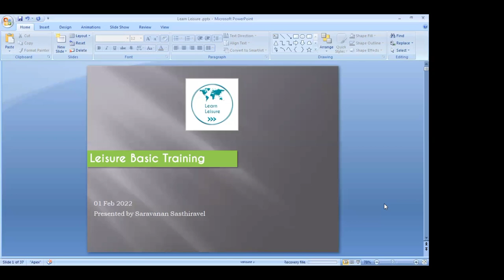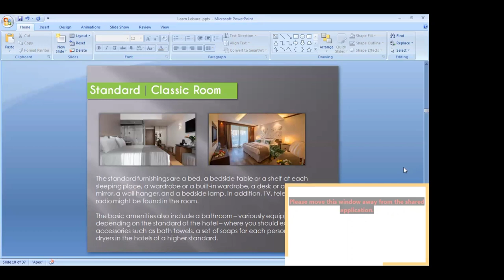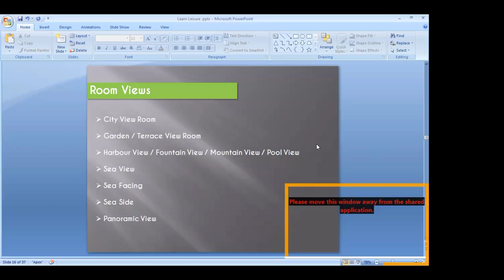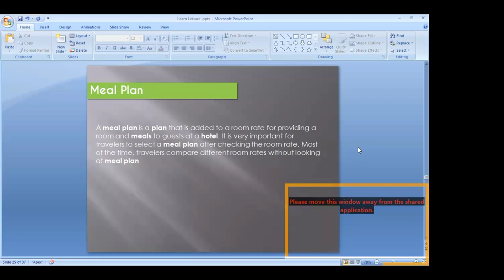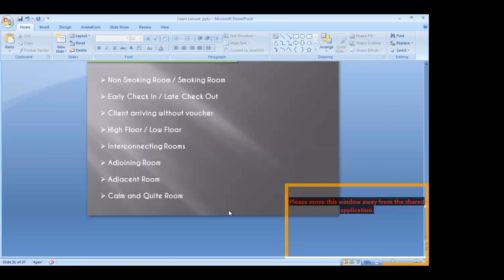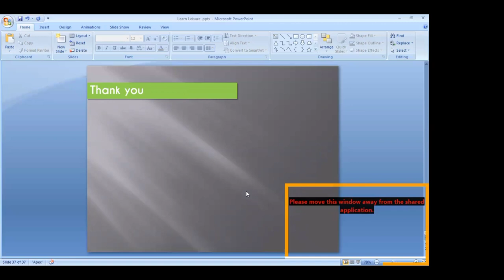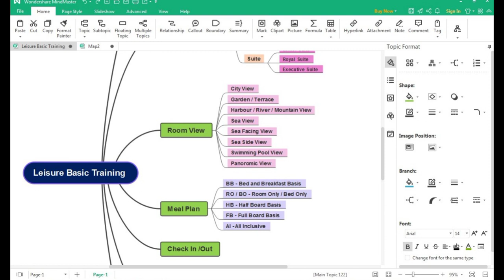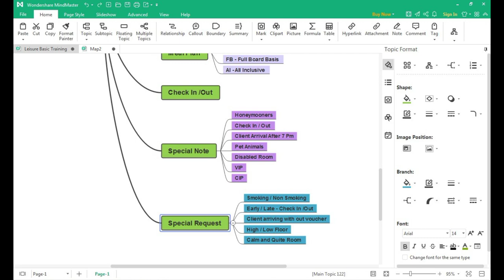Hotel Room Types - Type of Rooms in a 5 Star Hotel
This video is presenting Hotel room types topic information but we also try to cover the subjects:
-type of rooms in a 5 star hotel
-types of hotels and rooms
-luxury hotel room tour

To discover more about this topic, see the rest of this short video and thank me later.
One thing I observed when I was researching information on "Hotel room types" was the absence of appropriate details.

Hotel room types however is a topic that I know something about. My video for that reason should be relevant and of interest to you.

problems view the video? Video owners have picked to make the material readily available just to specific regions .

YT might block particular videos to adhere to regional laws.
For your information I just wanted to let you know that Liking a video is a quick way to let us know that you liked our work. If you're logged in, liking a video will include it to your "Liked videos" playlist.
If you're not the most significant fan of our Youtube video, disliking it is one way to show your opinion and let us know we have to create better youtube videos.